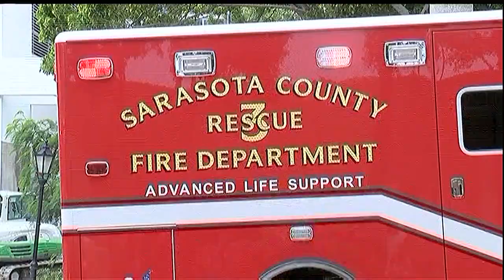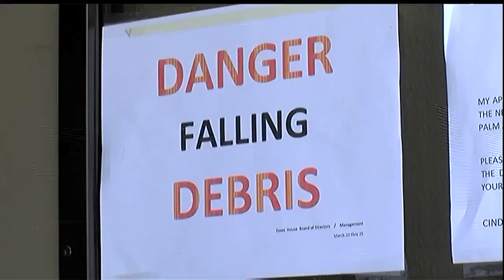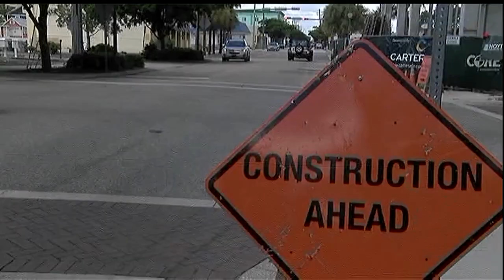Two construction incidents raise safety concerns